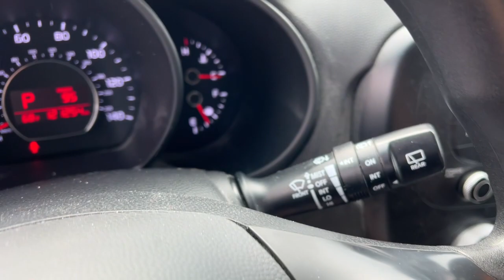2019 Kia Soul Neenah, Appleton, Menasha, Oshkosh, Greenville N0695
Inferno Red Used 2019 Kia Soul Base available in 500 S. Green Bay Rd., Neenah, Wisconsin at Lomira Auto North. Servicing the Neenah, Appleton, Menasha, Oshkosh, Greenville, WI area.

Soul Base
2019 Kia Soul Base - Stock#: N0695

500 S Green Bay Rd

Inferno Red 2019 Kia Soul FWD 6-Speed Automatic with Sportmatic I4 4D Hatchback.brbrWe DO NOT sell Manufacturer Buybacks/Lemon Law Vehicles or any other vehicle with a bad branded title. Recent Arrival! 26/31 City/Highway MPGbrbrAwards:br  * 2019 KBB.com 5-Year Cost to Own Awards   * 2019 KBB.com 10 Coolest New Cars Under $20000